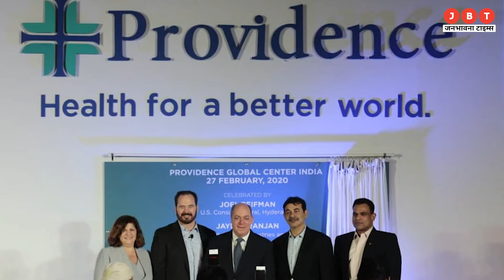Telangana: Hyderabad Providence Health Systems To Hire More Employees | JBT News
तेलंगाना के आईटी और उद्योग मंत्री के टी रामाराव ने घोषणा की है कि अमेरिका स्थित संगठन, प्रोविडेंस हेल्थ सिस्टम्स जल्द ही हैदराबाद में अपने कर्मचारियों की संख्या को तीन गुना कर देगा। 1,000 लोगों से, प्रोविडेंस हेल्थ सिस्टम्स अब हाल के दिनों में हैदराबाद में 3000 से अधिक लोगों को रोजगार देने में सक्षम होगा। केटीआर ने सोशल मीडिया के जरिए ये ऐलान किया।

Telangana IT and Industries Minister KT Rama Rao has announced that Providence Health Systems, a US-based conglomerate, will soon triple its workforce in Hyderabad. From 1,000 people, Providence Health Systems will now be able to employ over 3,000 people in Hyderabad in the recent past. KTR made this announcement through social media.